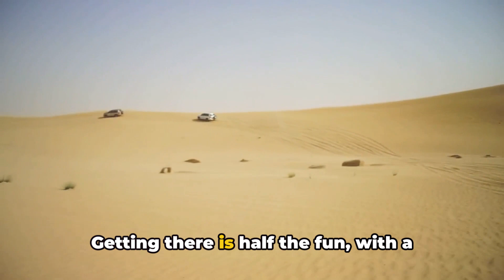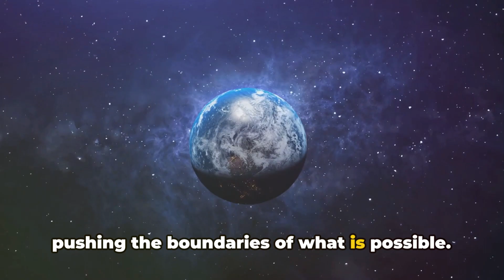Best Things to do in Riyadh Saudi Arabia 2024 | Riyadh Travel Guide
In this video, I have shared Best Things to do in Riyadh Saudi Arabia. So, if you want to visit Riyadh and don't know what to do, you can watch this video and it will give you a guide. I have explained these terms:

1. Best Things to do in Riyadh Saudi Arabia
2. Things to do in Riyadh
3. Best Places to visit in  Riyadh Saudi Arabia
4. Places to visit in Riyadh
5. Fun things to do in Riyadh Saudi Arabia
6. Riyadh Travel Guide